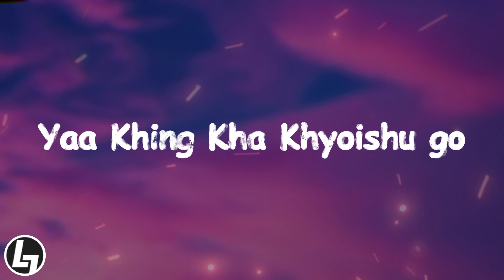Mooshibokmaleh Khyoisugoh Mrangre | Marma Culture | Marma Song lyrics Video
this is a marma love song lyrics. singer is U Thowai Shing Marma and Tuner is chaw thwe prue and lyrics - Nue Ting Swe.

Singer - U Thowai Shing Marma
Lyrics  - Nue Ting Swe
Tune - Chaw Thwe Phru Marma
Music Compose - U Khyai Marma
Guitar - U Hla Hai Marma
Audio Record - Marma Shilpi Gosthi Recording Studio, Bandarban, Bangladesh.